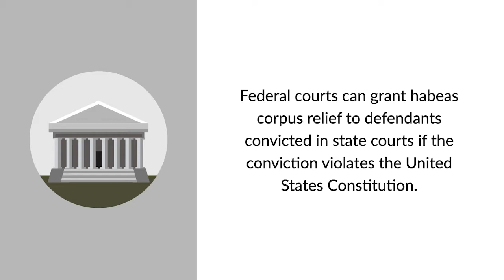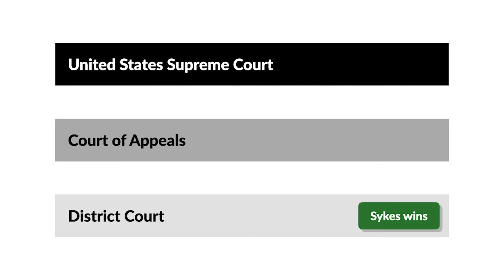Wainwright v. Sykes Case Brief Summary | Law Case Explained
Wainwright v. Sykes | 433 U.S. 72 (1977)

Federal courts can grant habeas corpus relief to defendants convicted in state courts if the conviction violates the United States Constitution. But what if a defendant fails to argue his constitutional claim in state court first, as required by state law? The United States Supreme Court addressed this issue in Wainwright versus Sykes.

John Sykes was arrested for murder. After police read him his Miranda rights, he waived his right to remain silent and made incriminating statements. Sykes’ attorney never challenged the admission of Sykes’ statements at trial, even though Sykes was so intoxicated that he might not have understood the Miranda warning.

Sykes was convicted in Florida state court and appealed. After losing his direct appeal, Sykes filed a state petition for habeas corpus, where he challenged the admission of his statements for the first time. After losing his state habeas corpus case, Sykes then sought habeas corpus in federal court.

The district court granted Sykes’ petition. It held that Sykes hadn’t lost his right to challenge the admission of his statements by failing to object at trial, as required by Florida’s rules of criminal procedure.
The Fifth Circuit affirmed, and the Supreme Court granted cert.

Want more details on this case? Get the rule of law, issues, holding and reasonings, and more case facts

Have Questions about this Case? Submit your questions and get answers from a real attorney